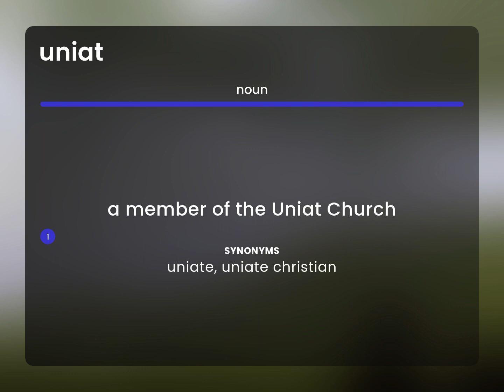Uniat — UNIAT meaning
What is UNIAT?

Susan Miller (2023, April 11.) What is Uniat definition?